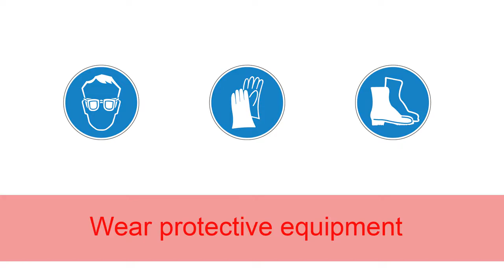Signode- BXT3 Operation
A basic overview of BXT3 operations!